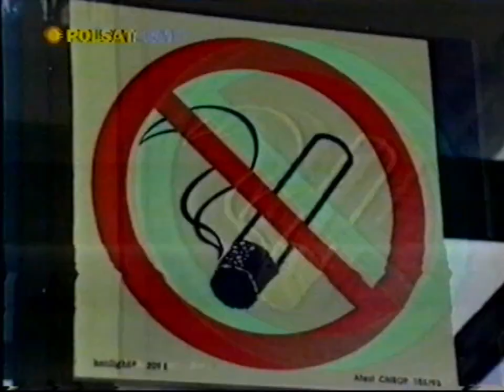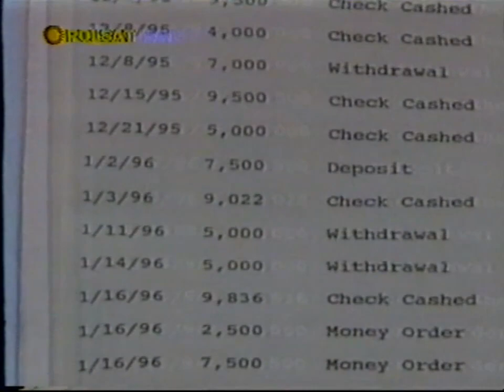Polsat - fragment Informacji - 18.06.1997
Fragment Informacji z Polsatu z 18 czerwca 1997 roku. Prowadzi Dorota Gawryluk. Warto wytężyć słuch na to, że nagrywający zniszczył nagranie dźwiękowe podkładając muzykę i swój głos